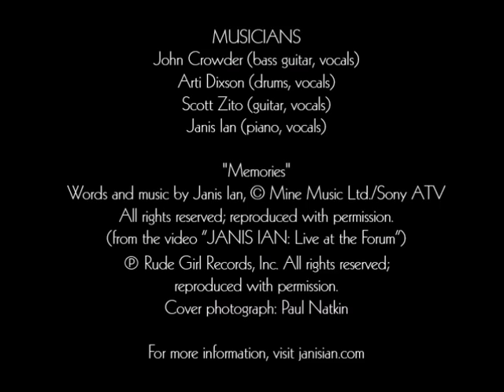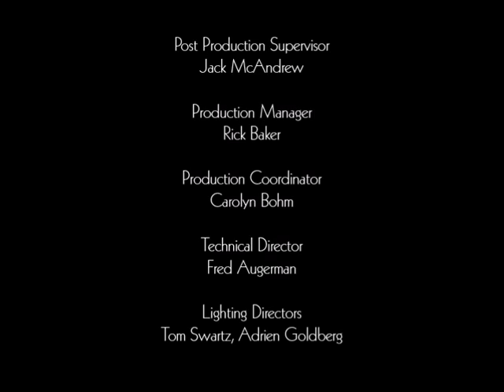Memories (Janis Ian) Live at the Forum 1980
I injured my left hand about 1991 and lost the use of it for almost a year, as it was misdiagnosed and misdiagnosed. ("It's probably carpal tunnel." "But I don't have any carpal tunnel symptoms!" "Well, let's cut it open and make sure." No thanks!)
Having played piano since I was 2 1/2, it was a huge loss. After I finally got a correct diagnosis, it was clear that my tiny hand could no longer safely stretch an octave (the most I'd ever been able to stretch was an octave + 2). I might be able to completely re-train myself, try to undo 40 years of habit and training, change every LH (left hand) octave to a single note intead of two, never play "big chords" with that hand again, always be careful and tentative. But even when I tried that, the hand had to be iced after every show or session, compression gloves were necessary whenever I wasn't using it to play, and once I learned that even so, playing regularly might cause even more permanent damage, I gave up. Moving exclusively to guitar was, in the end, a good thing, because I'm a much better guitarist than I'd ever have been. I still play piano occasionally when friends ask me, in situations where I can be careful and take frequent breaks, but it's rare. Howver, once in a while I see a video of myself from when I could really play without worry, and marvel at the joy of it. (By the way, the final diagnosis was injuries caused by "overuse syndrome", a relatively new concept back then. Please don't make suggestions on how to fix it because I'm happy the way things are!)
This is "Memories", with one of my favorite band groupings - every single one of them was a terrific singer and player, so I had the chance to use four part harmonies on stage. And clearly, I had a really good time!
Follow for hundreds of downloads from mp3s to coloring pages. Feel free to make your own version, because music is for everyone!